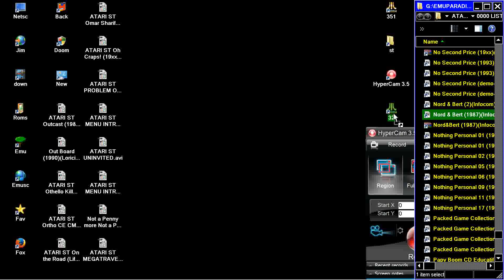ATARI ST Nord & Bert 1987Infocomcr Atariforce zip